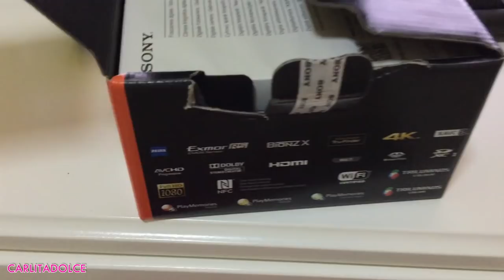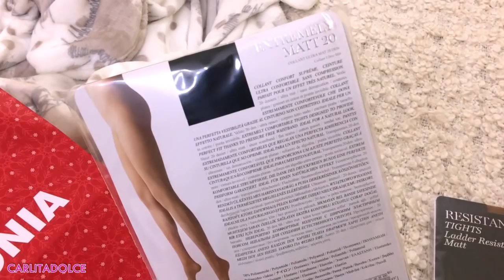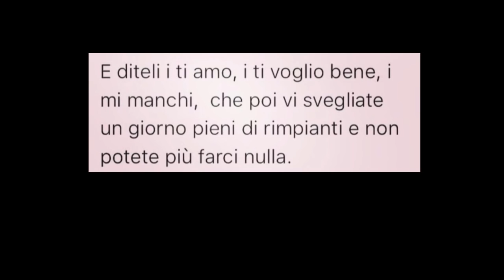CI HANNO VISTI INSIEME.. E ADESSO??!! - VLOG Domenica 18 Dicembre 2016 | Carlitadolce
Ciao ragazze! ^_^
Per tutto il mese di dicembre farò un video al giorno su questo canale, tutti i giorni! TANTI POLLICI in su.. se vi piacciono i miei Vlog! Grazie per tutto il vostro supporto!!! ;-)

❤ MUSICAL.LY : Carlitadolce